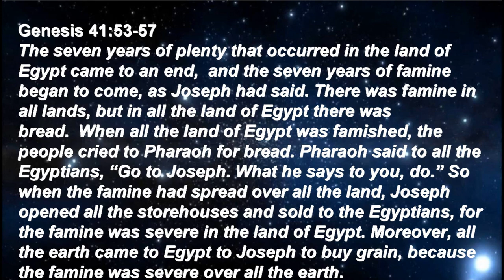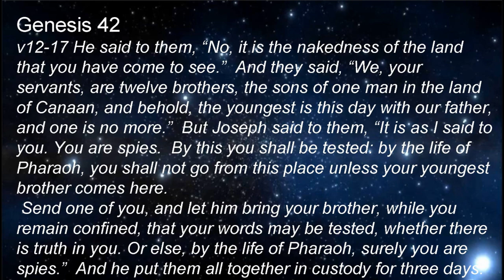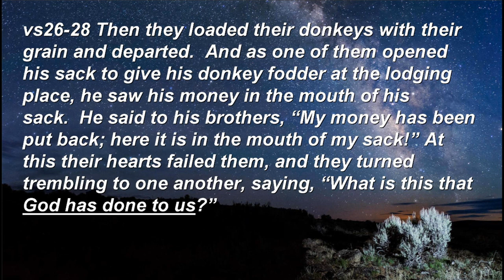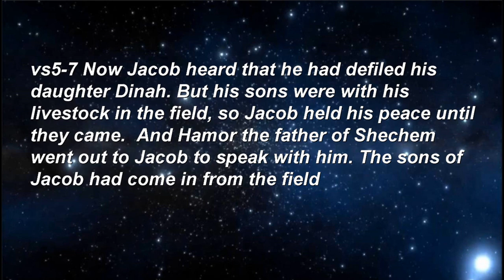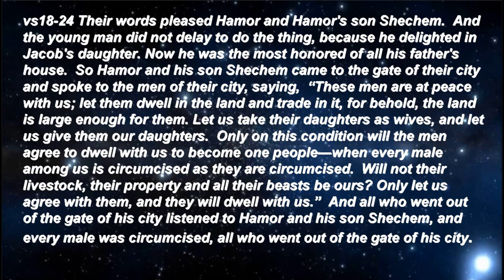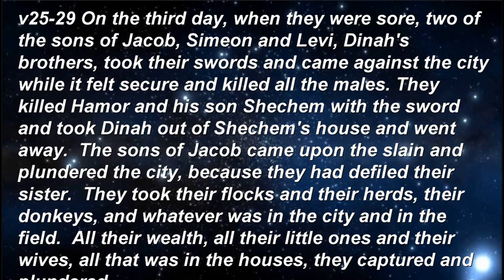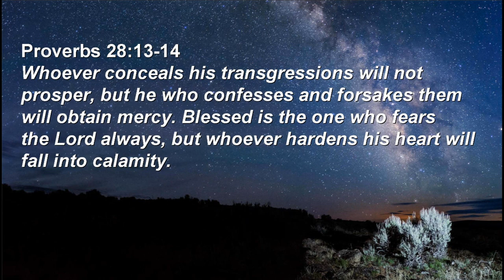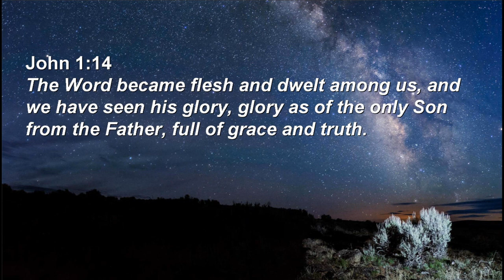Sunday Sermon: The Life of Joseph (5)